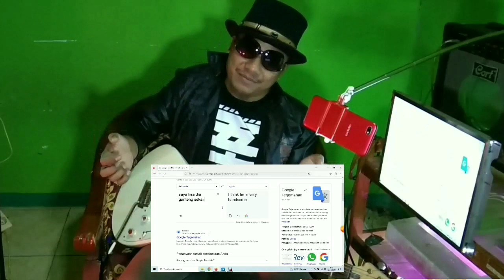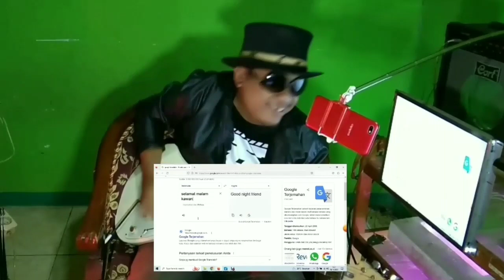funny😁🔥, (JUNG KOOK) '3D Reaction First time (feat. Jack Harlow)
(JUNG KOOK) '3D Reaction First time (feat. Jack Harlow) Rocker Version😁